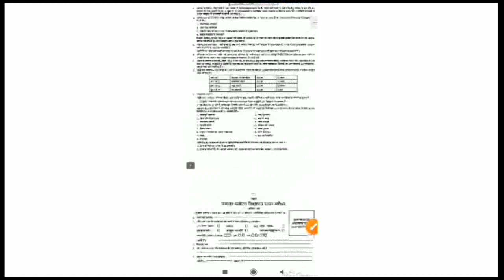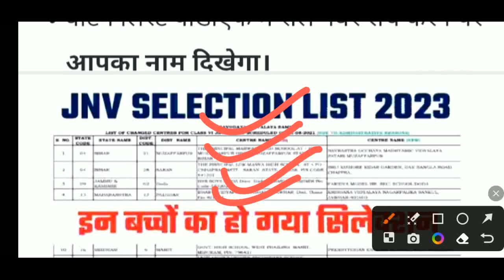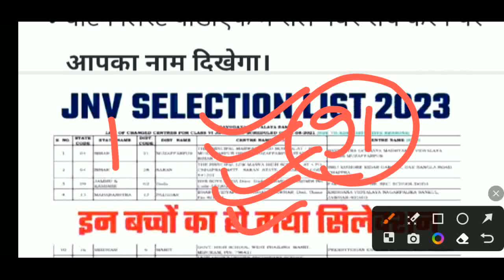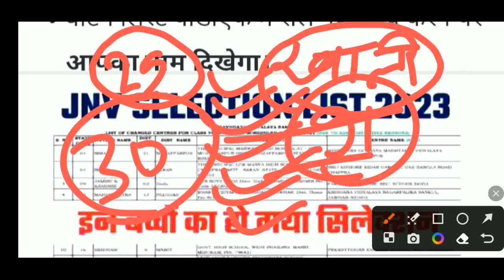Navodaya Vidyalaya Class 6th 2023 Waiting List| Navodaya Vidyalaya Class 6th 2nd List2023 jnvst2023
Navodaya Vidyalaya Class 6th 2023 Waiting List
Navodaya Vidyalaya Class 6th Waiting List
Jnv Class 6th Result Waiting fte
2023 Class 6th Waiting List | Navodaya
2023 | 2023 JNVST RESULT |